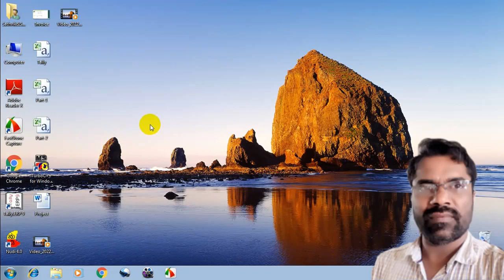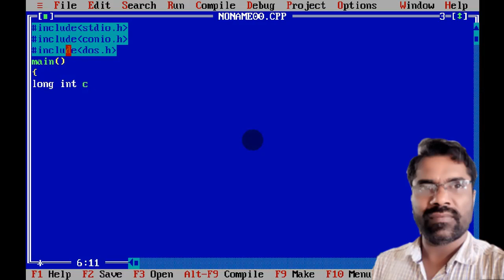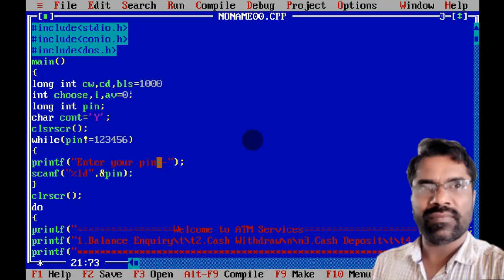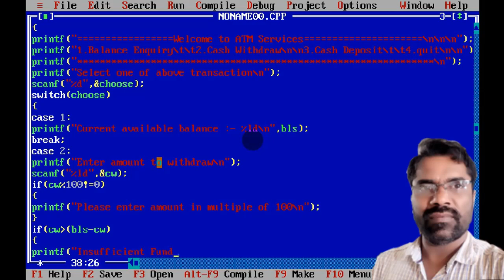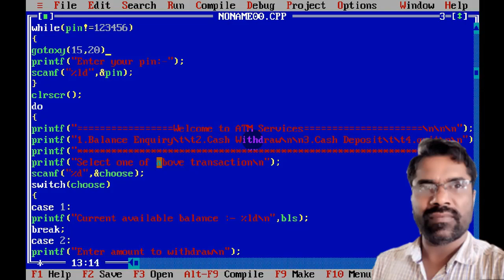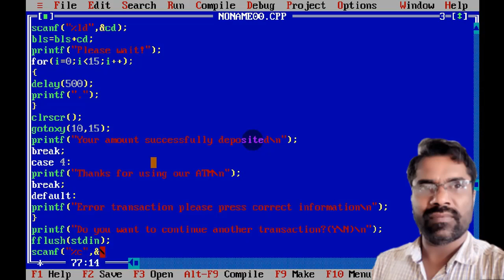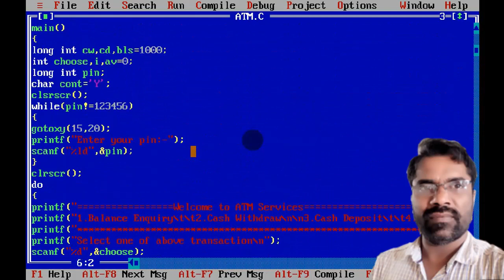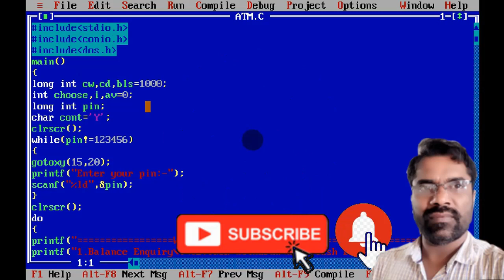How to Build ATM Program system in C Language |in Kannada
In this video we are going to tell about How to Build ATM Program system in C Language |in Kannada